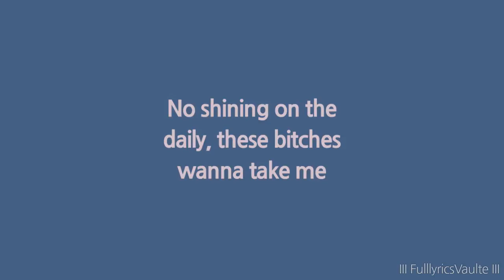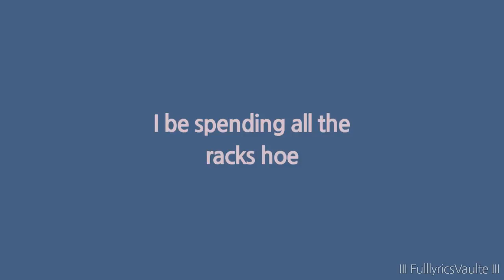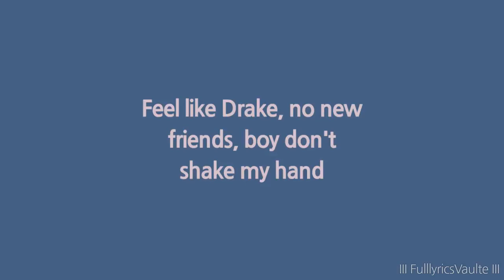Lil Peep x Lil Tracy x Pollari Same shit Lyrics HD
new about lil peep please support me to share more
2019